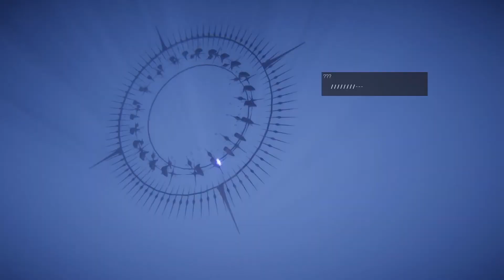1000xRESIST | travel through time and space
1000xRESIST has perhaps the most confusing (yet intriguing) trailer I’ve ever seen. Here’s everything you need to know about the time travelin’ sci-fi adventure coming out next year :)